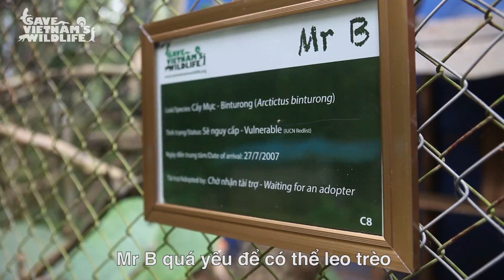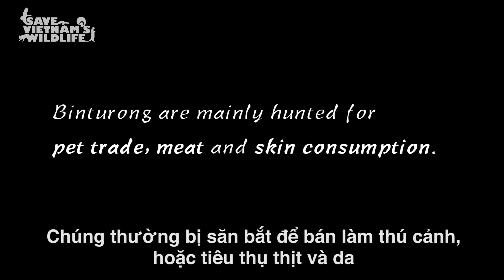World Binturong Day - Mr B's Story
This short video is made to celebrate the World Binturong Day 2015, on May 9. WE WISH YOU A RELAXING WORLD BINTURONG DAY, MAY 9 2015!

BINTURONGS ARE NEITHER PETS NOR FOOD!

HÃY CÙNG KỈ NIỆM NGÀY CẦY MỰC THẾ GIỚI, VÀO 9/5/2015
Chúc các bạn một ngày kỉ niệm đầy thư giãn!

CẦY MỰC KHÔNG PHẢI LÀ THÚ CẢNH HAY THỨC ĂN!